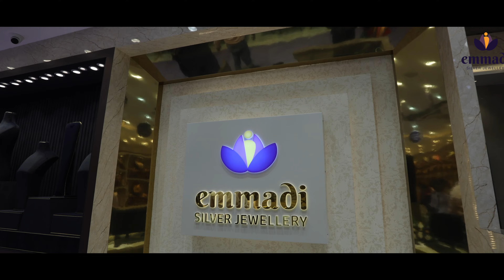Champaswaralu - Emmadi Silver Jewellery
ID name:  emmadi_silver_jewellery

ID name: Emmadi silver jewellery official

ID name: Emmadi_silver_jewellery_store